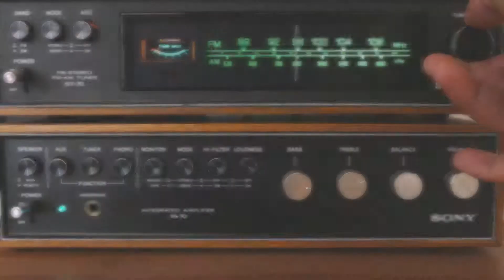Kopi C Podcast (Episode 9) Haze in Malaysia: How Do We Survive It?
Can you smell that? Yes, the haze is making a comeback. Haze is not something new in Malaysia, we've had our episodes of it, thanks to open burning from our neighbours and ourselves here.

The haze season brings with it a few health ailments, and here are some tips from Aaron & Surya to combat them.

**The views expressed here do not necessarily reflect the views of Linkath, its subsidiaries and partners.